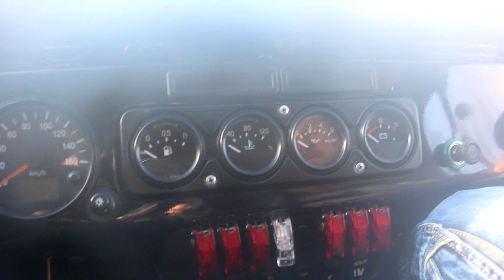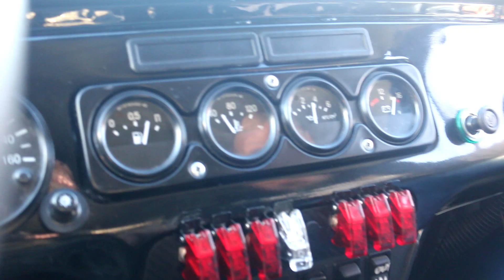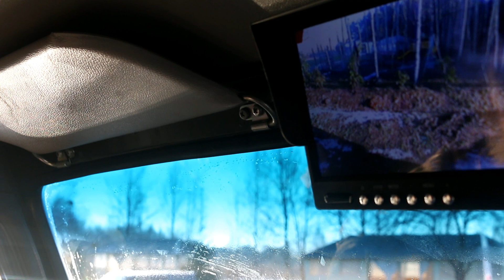УАЗ за 7 миллионов. Машина, как машина ...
Интересный проект команды Ермак Норд-ост снего-болотоход на базе УАЗ с высотой колеса 1.7 метра с использованием только отечественных деталей и агрегатов.